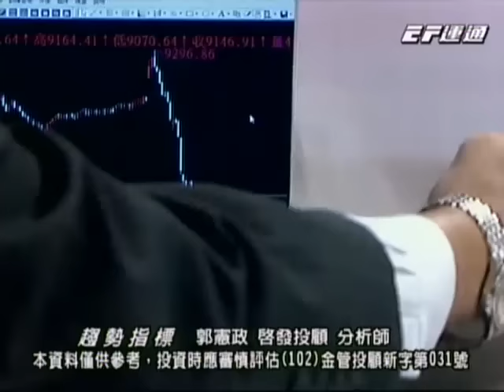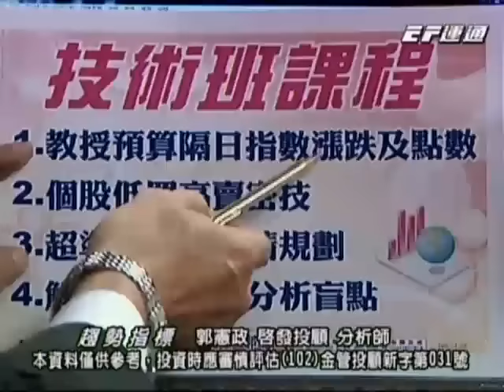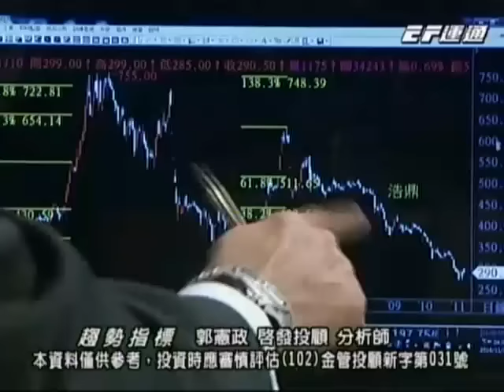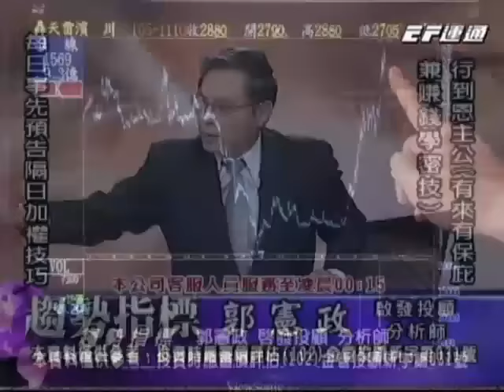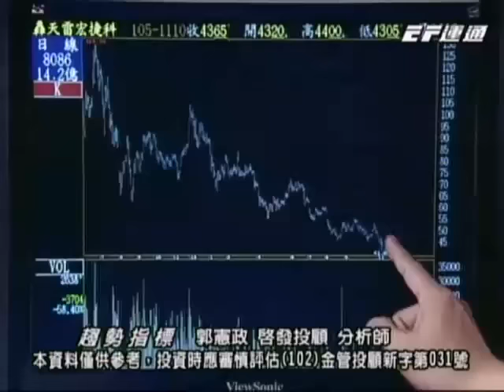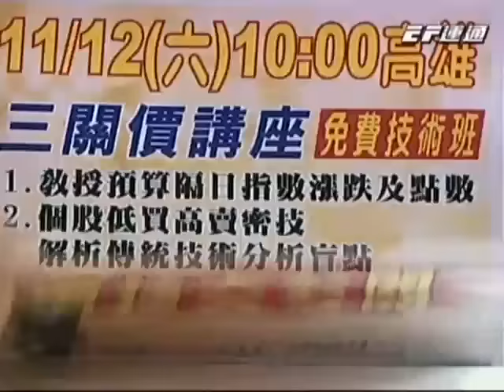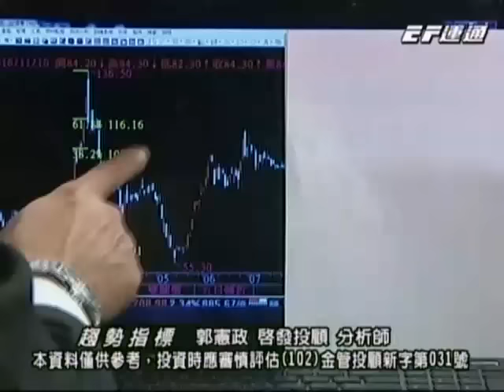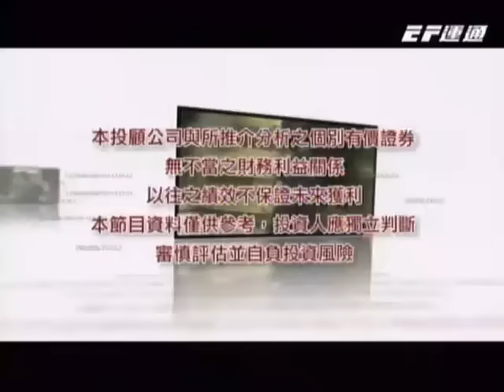20161110 1830 郭憲政 趨勢指標